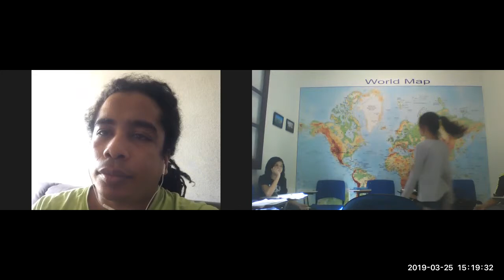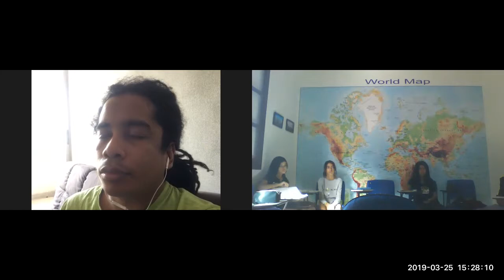Skype a Scientist - César Marín (Soil Ecologist)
Today, March 25th, 2019, was special for our Teens 3 students. We interviewed the Colombian soil ecologist César Marín. We learned a lot with him. So far, his biggest contribution to society was to develop, in 2014, a new method of growing crops, like rice and corn, using the space available for the plantation at its best, and reducing the quantity of weed by 90%.

Hoje, 25 de março de 2019, foi especial para nossos alunos da turma Teens 3. Nós entrevistamos o geólogo colombiano César Marín. Aprendemos muito com ele. Até agora, sua maior contribuição para a sociedade foi desenvolver um novo método de plantar coisas como arroz e milho, usando o espaço disponível da melhor forma possível, e reduzindo a quantidade de ervas daninhas em até 90%.